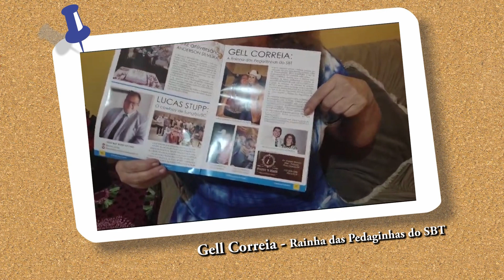Rainha das Pegadinhas GELL CORREIA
Rainha das Pegadinhas GELL CORREIA agradece a Revista O Mundo do Cinema pela homenagem.